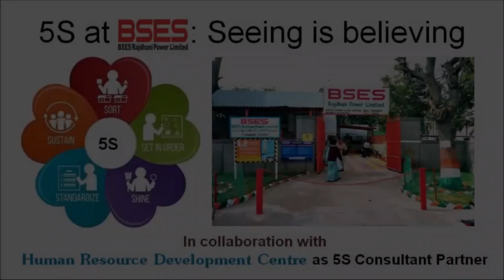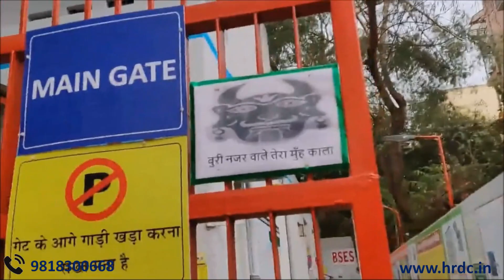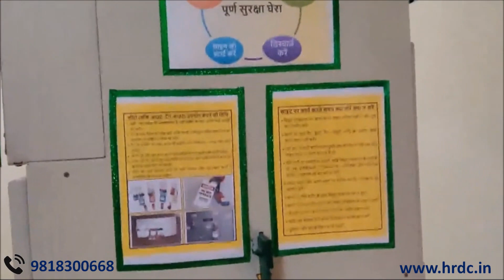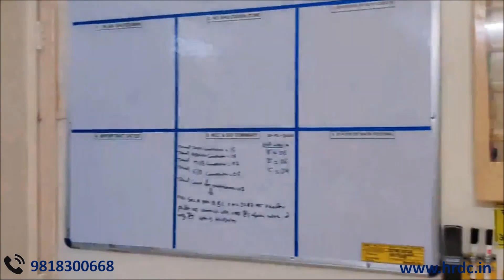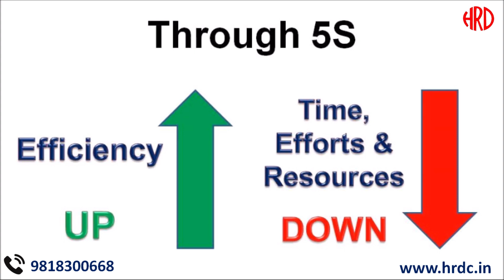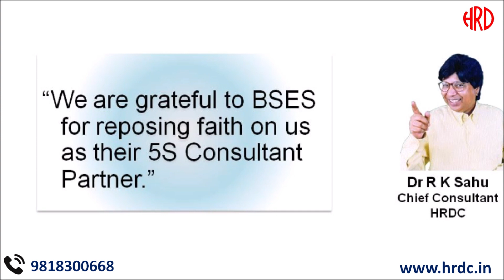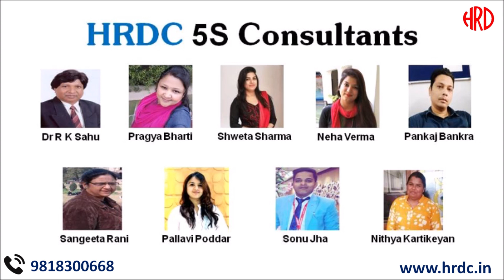A Real 5S Organization